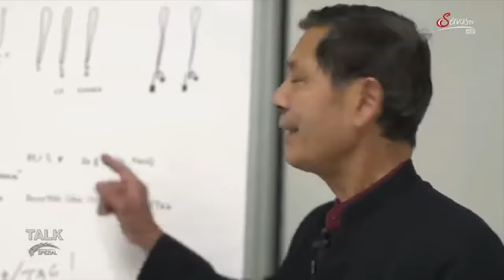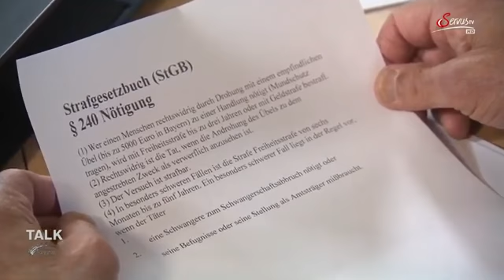Prof. Dr. Sucharit Bhakdi - Corona Wahn ohne Ende ( ServusTV Talk Spezial )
Während das öffentliche Fernsehen in Deutschland weiterhin einen weiten Bogen um kompetente Meinungen abseits des Corona-Mainstream Gefasels macht, zeigen die Österreicher wie es geht: ServusTV Talk Spezial mit Prof. Dr. Sucharit Bhakdi. Dr. Ferdinand Wegscheider hier im Gespräch mit dem unabhängigen Wissenschaftler.